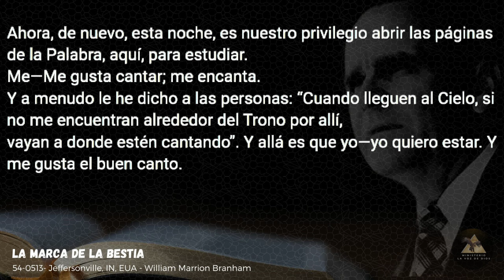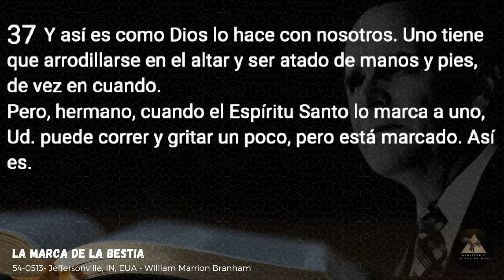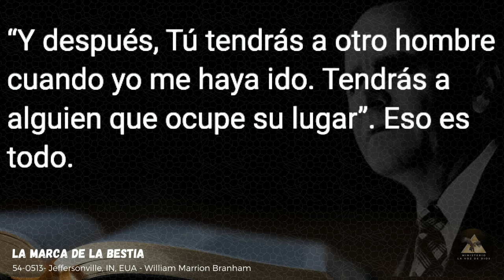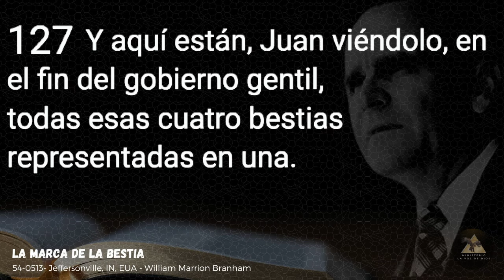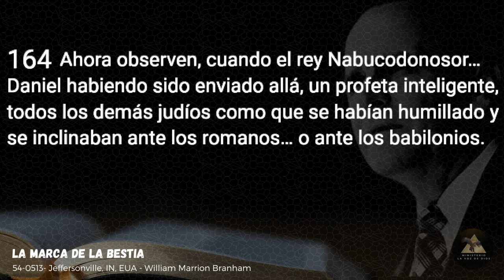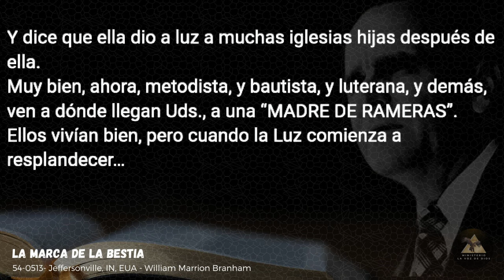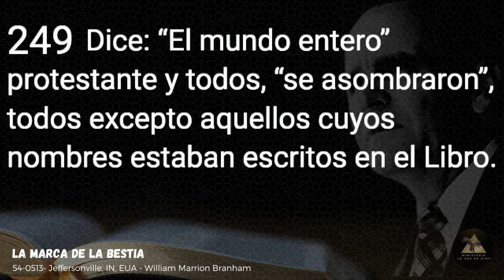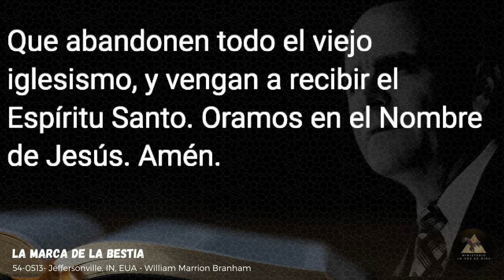La Marca de la Bestia - Hno William Marrion Branham.